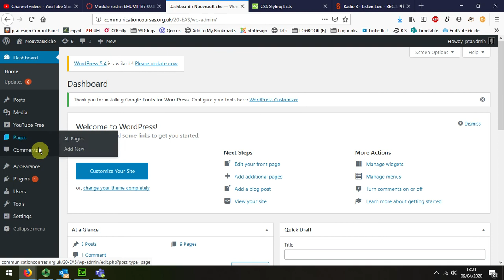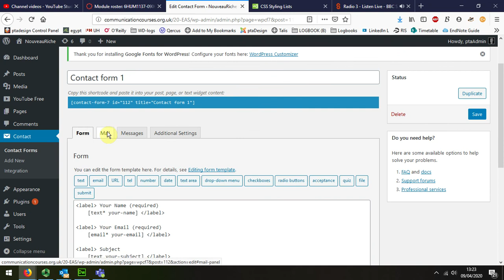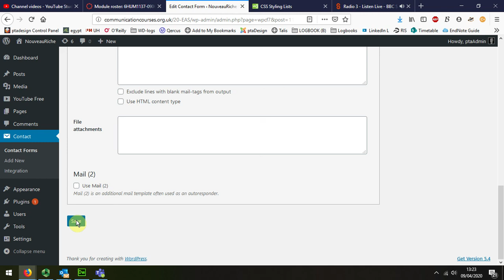23 Setting up a Contact form